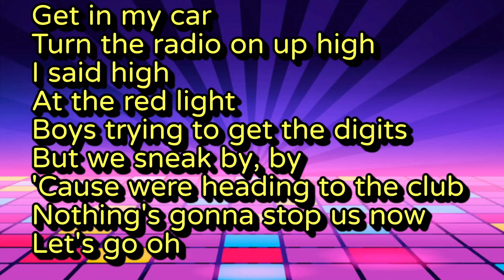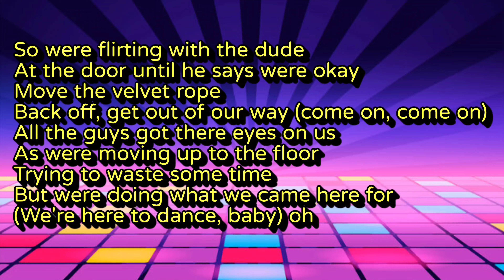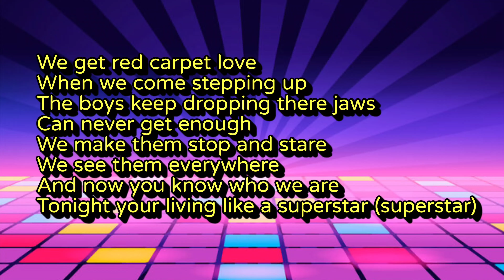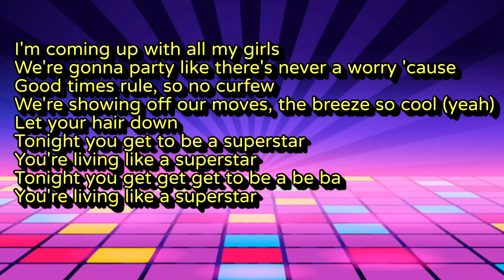Mikey Cyrus Are You Ready (Lyrics)